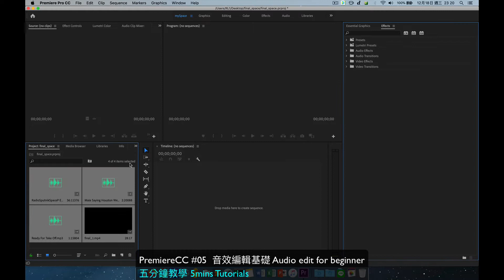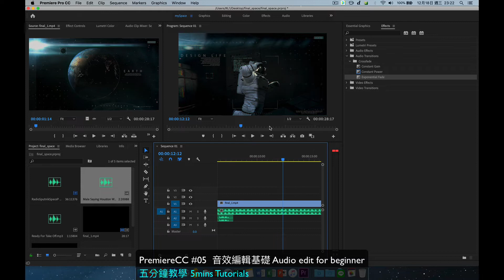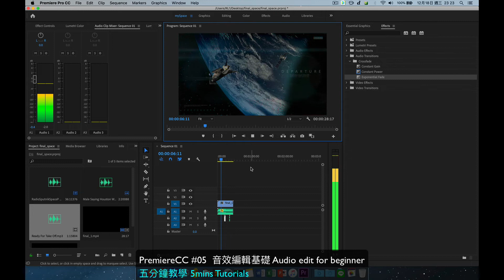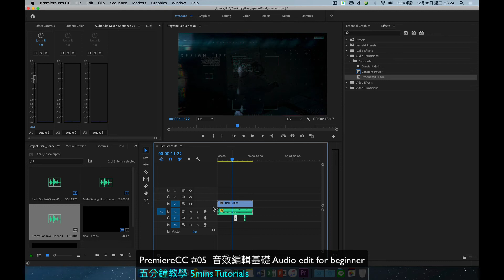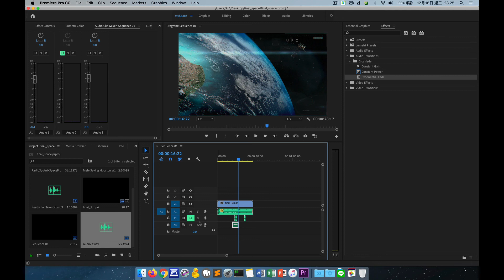影音剪輯軟體 PremiereCC教學#05 | 聲音編輯基礎 | Audio edit for beginner